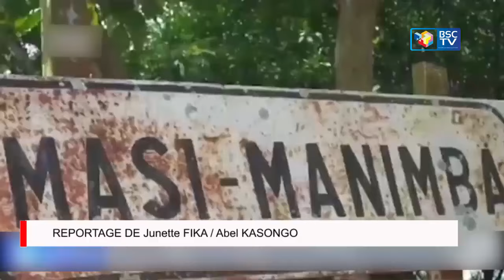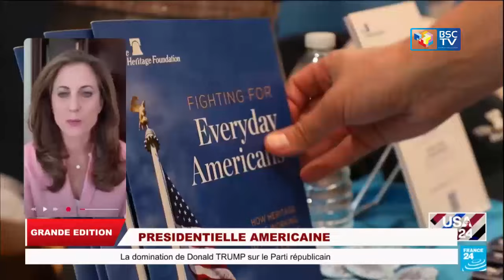L’UDPS se déchire…